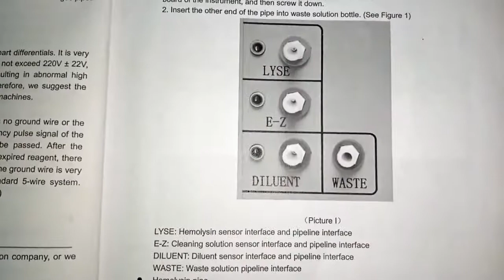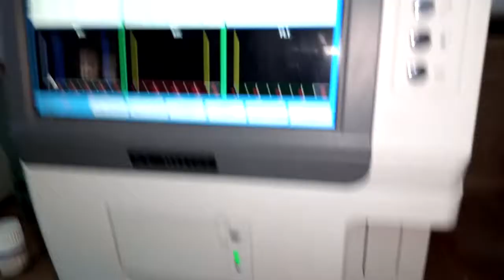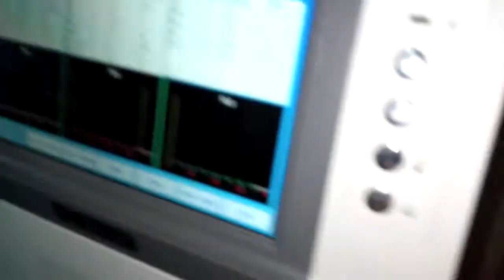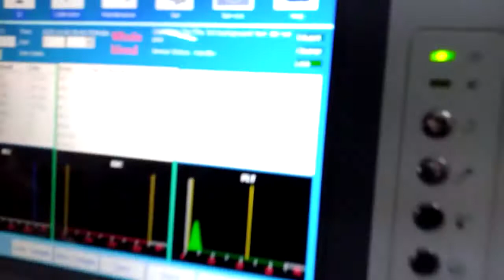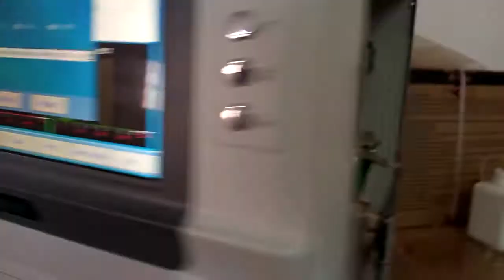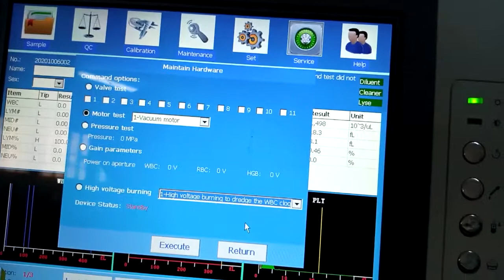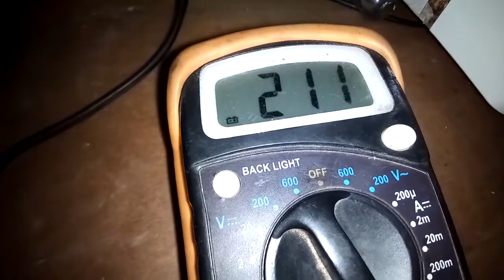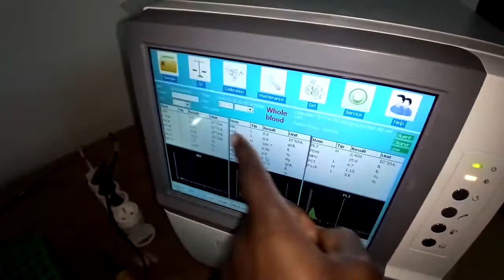RÉPARATION à 100% D'UN AUTOMATE D'HEMATOLOGIE (équipement de laboratoire part 06)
hello, dans cette vidéo, nous verrons comment réparer pas à pas  un automate d'hématologie et nous étudierons toute sa technologies interne.